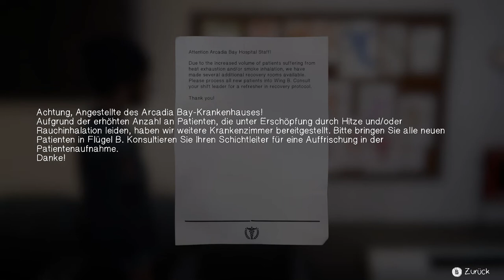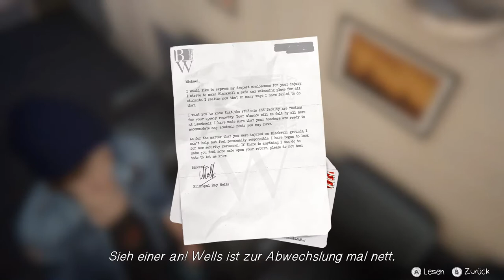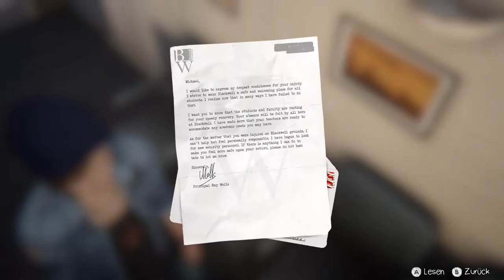Life is Strange Before the Storm - Was ist den hier passiert - Part 14